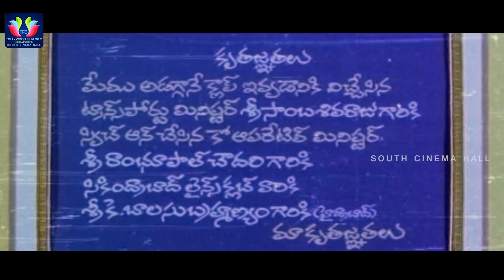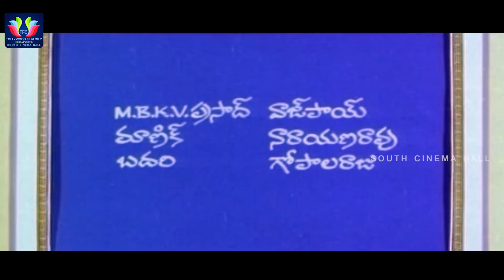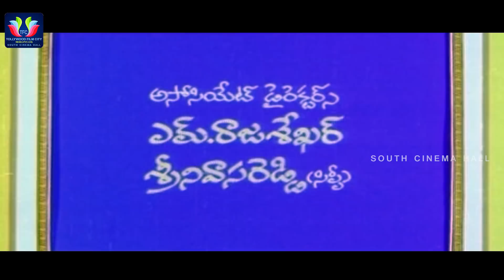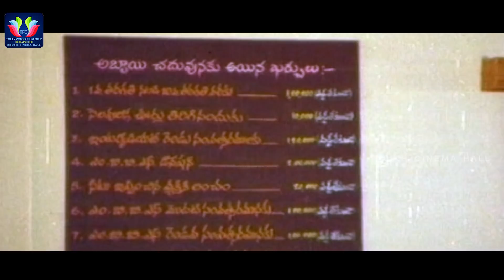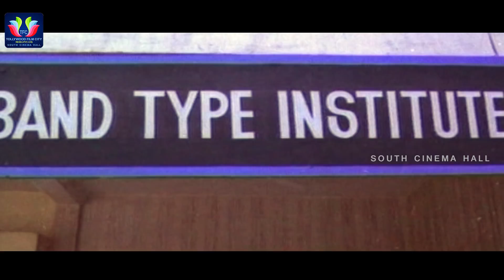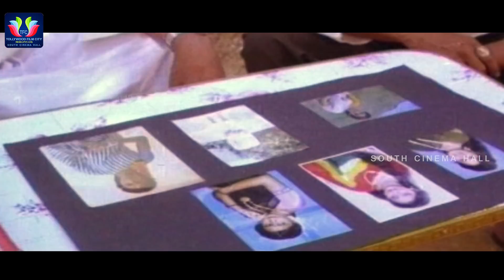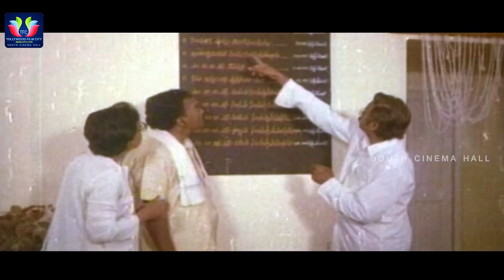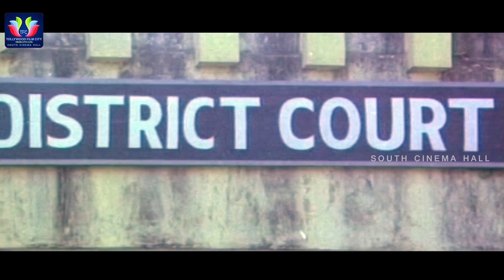Pellante Noorella Panta Telugu Movie || Srinivasa Varma || Aishwarya Bhaskaran || South Cinema Hall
Watch & Enjoy Pellante Noorella Panta Telugu Full Movie. Starring Sharada, Srinivasa Varma, Aishwarya Bhaskaran, Rallapalli, Suthivelu, Brahmanandam, S.P. Balasubramaniam, Chalapathi Rao, Babu Mohan. Directed by Muthyala Subbaiah. Music Composed by Vidyasagar.

MOVIES

ENTERTAINMENT

NEWS

WEBSITES